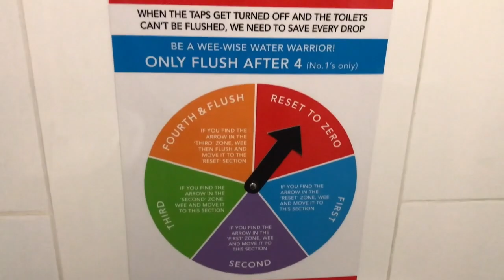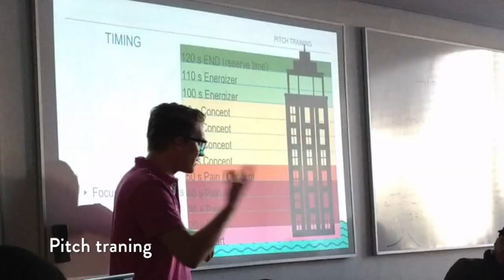Wetskills-South Africa 2018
The 4th Wetskills in South Korea took place from 16 to 27 February 2018. 27 local and international young professionals and students from the water sector worked together in 6 teams on real-life water cases, formulated and supported by case owners.

The finals were organized during the WISA (Water Institute for Southern Africa) Conference in Cape Town in presence of Minister of Water and Sanitation, Mr. Gugile Nkwinti, from South Africa and Mr. Henk Ovink, Special Water Envoy of The Kingdom of The Netherlands.